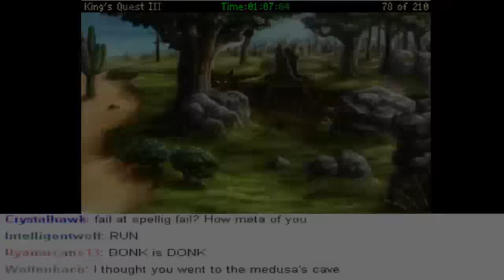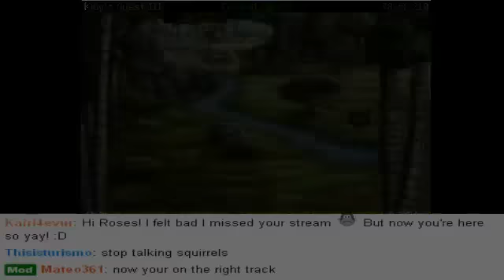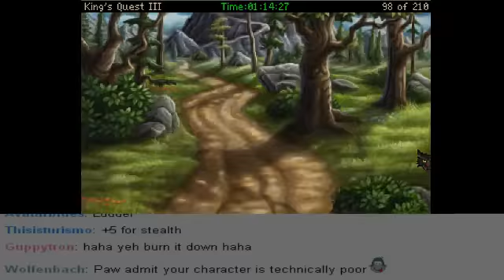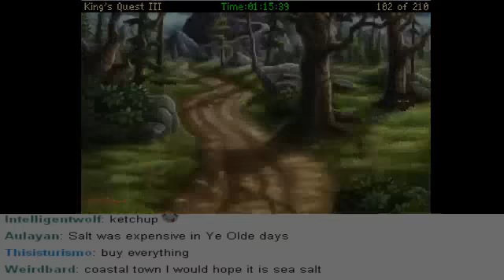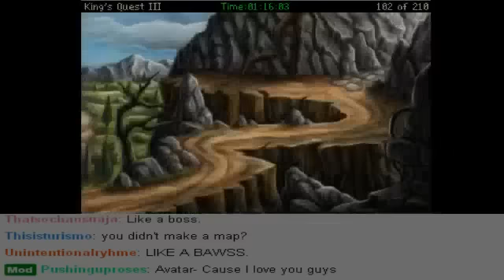Let's Play LIVE: King's Quest 3 AGD (part 3)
to get in on the action. Follow @pawdugan on twitter for announcements and schedules.